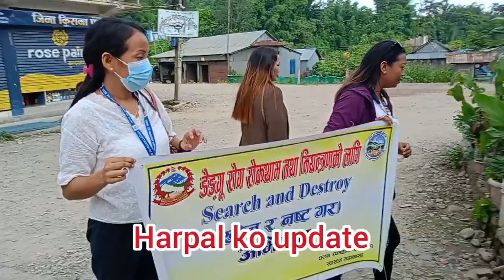खोज र नस्ट गर अभियान धरान ४ मा । अध्यक्ष धन बहादुर राई आए उत्रिए सडकमा ।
Harpal ko Update is authorized to upload this video using this video on other channel without prior permission will be strickly prohibited.